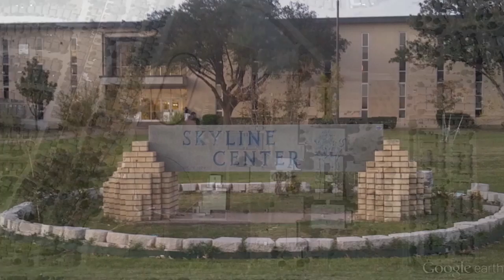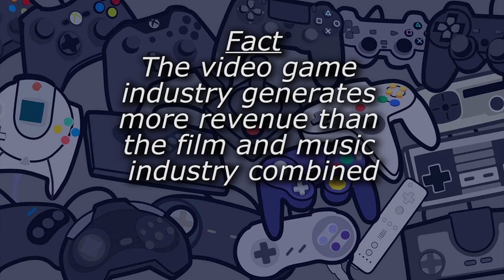S4E47 Skyline Scoop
Skyline RTVF
Studio G51